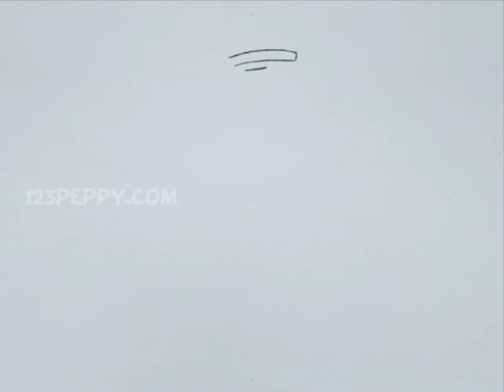How to Draw a Robber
Let us Learn How to Draw a Robber
For Step by Step Guide for How to Draw a Robber